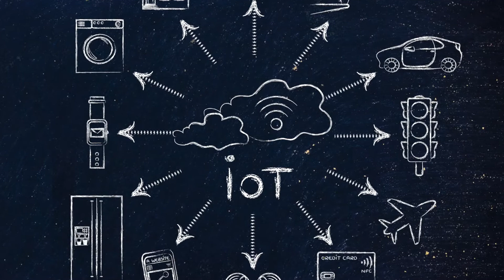Chapter 3 IOT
This video is about Chapter 3 IOT